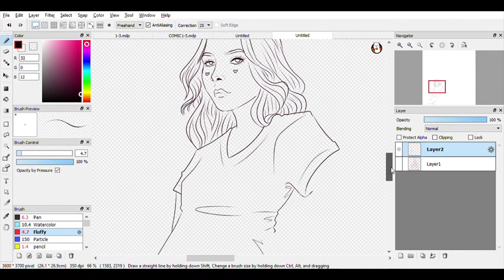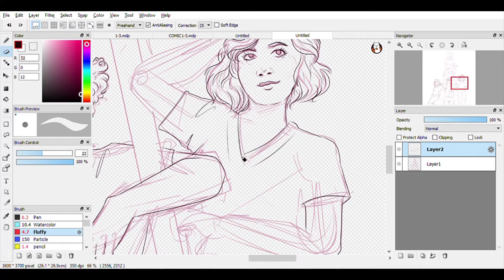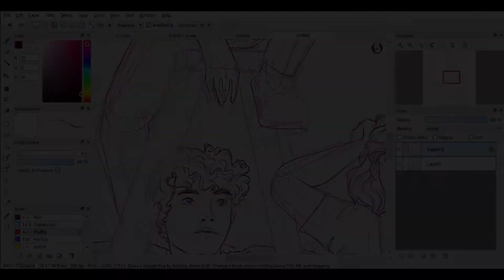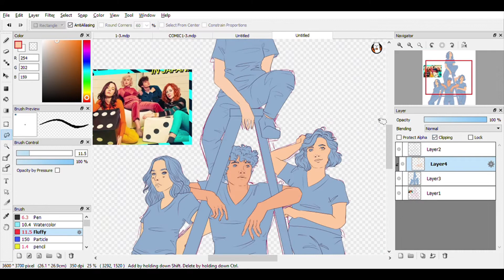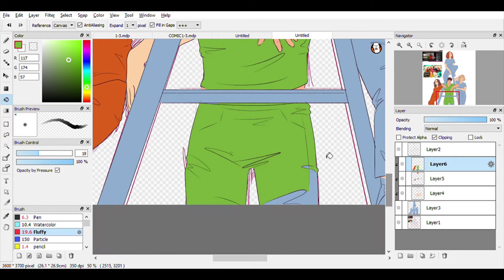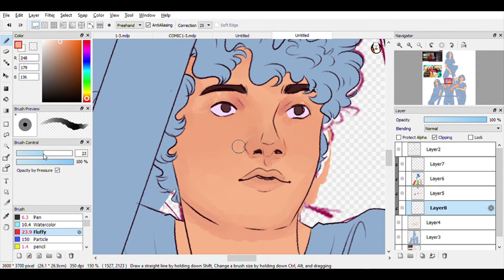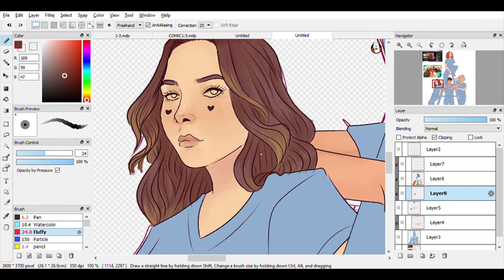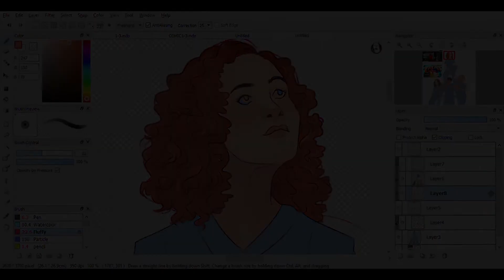I Dare You☁ The Regrettes SPEEDPAINT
based on a shot in the music video for awesome song 'I Dare You' by my fav band the regrettes :) also irrelevant but nearly a 1 yr anniversary to me starting to make speedpaints 🎉🎉
❤LINKS❤